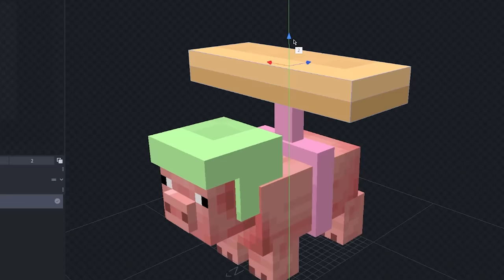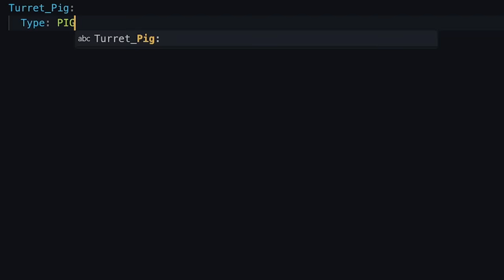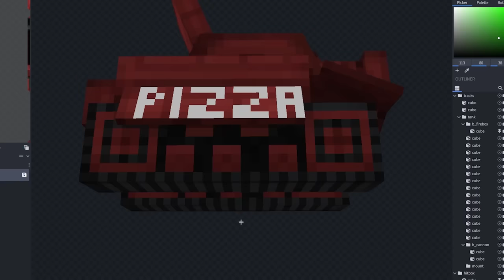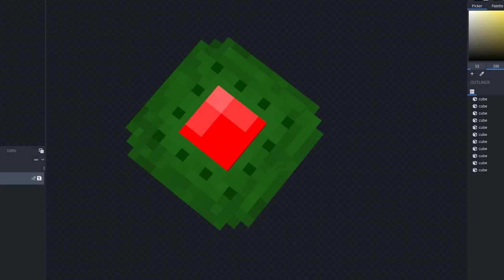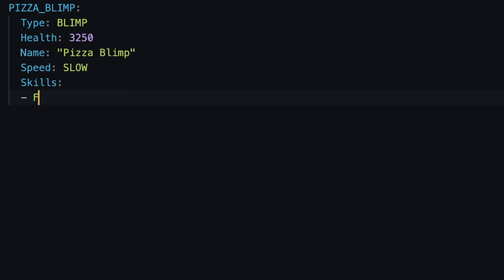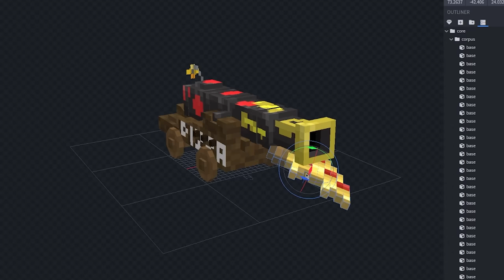Minecraft but From WAR to PEACE…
WAR to PEACE in Minecraft...

🎨 Thumb Inspo: @Sipover @SpeedSilver

🎉 What was your favorite War to Peace moment in todays Minecraft, But?